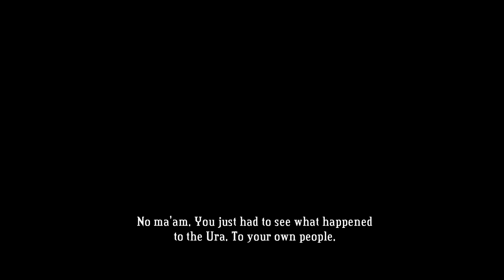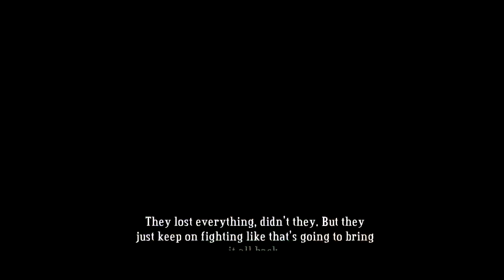Let's Play Bastion: Episode 13 - In Pursuit of Zulf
We're trackin' him down!